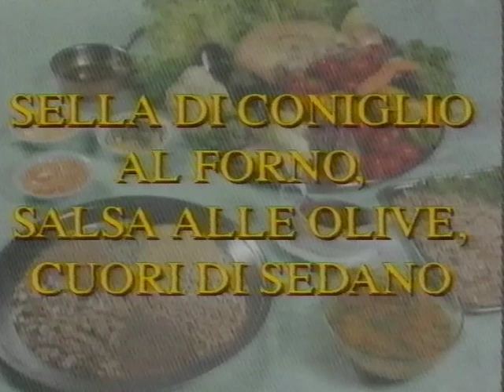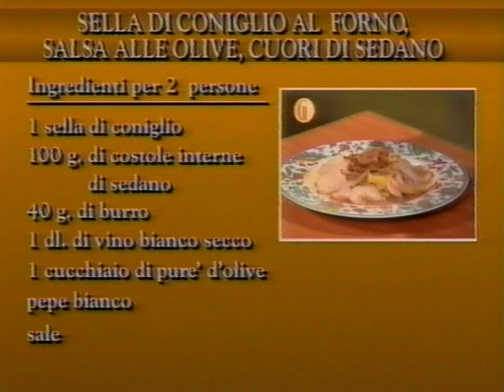Sella di coniglio al forno, salsa alle olive e cuore di sedano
ABC della cucina. Gualtiero Marchesi e Davide Oldani 1990